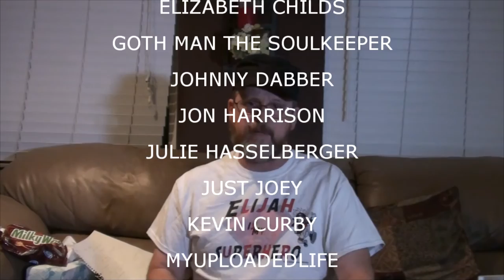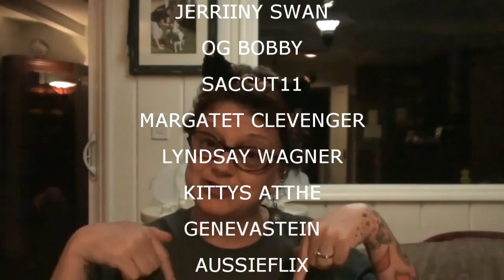SHOUTOUTS SEPTEMBER 14 2016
Check out out weekly Shout Outs, Welcomes to The Neighborhood Community, Thoughts and Prayers, Kevin's weekly Trivia and much more!

                    Kevin: 49drummers
                    Megan: meganceciliacoyne